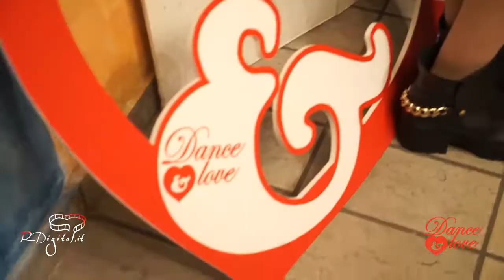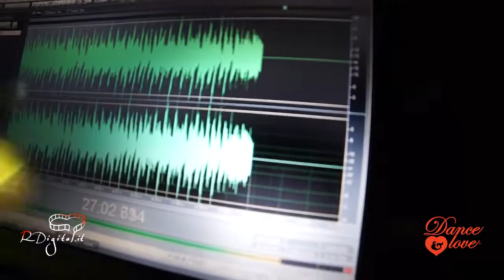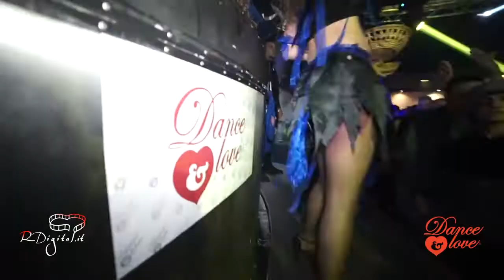Jessie Diamond @ Jammin Sud - Epiphany Night